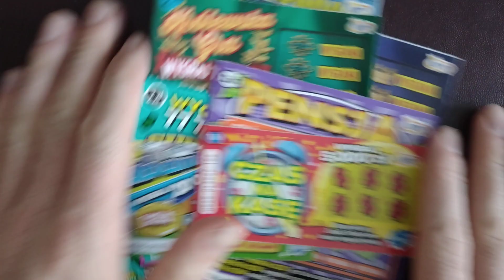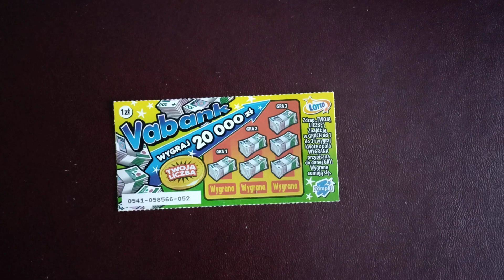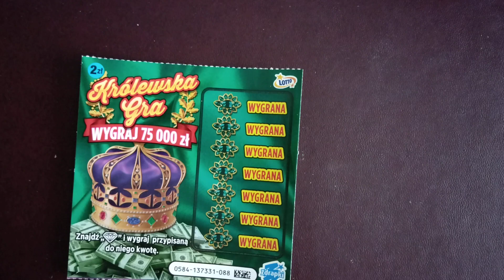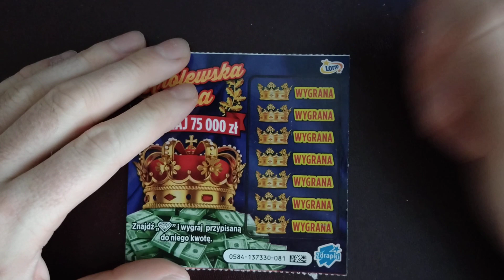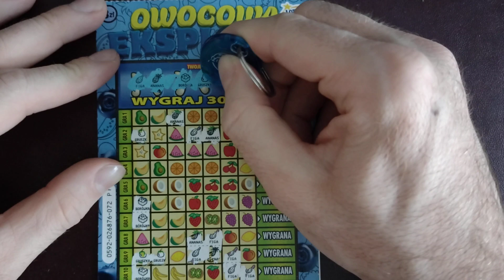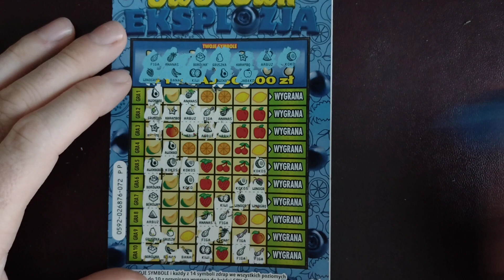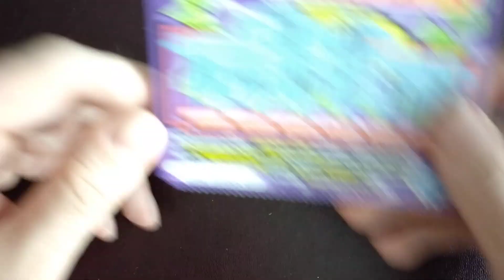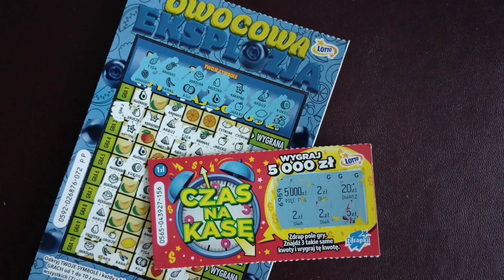Zdrapki lotto 37# Wtorkowy draping, są wygrane 😊🤑🤑🤑😊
Mix zdrapek za 13 PLN czas na kasę, vabank, super 7, pensja, królewska gra i owocowa eksplozja